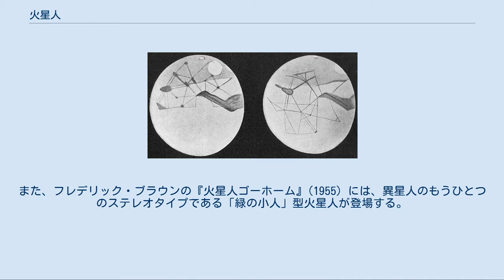火星人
火星人（かせいじん）とは、火星にすむとかつて考えられていた知的生命体であり、架空の宇宙人である。
 18世紀前半、カール・フリードリヒ・ガウスやC・クロスは、ランタンと鏡を使って火星人に光学的な信号を送ることを構想した。
遅くともこの時期までには、火星人の存在が意識され取りざたされていたことがわかる。
 1877年の火星大接近の際、イタリア王国のミラノの天文台長である天文学者 ジョヴァンニ・スキアパレッリが、火星を口径22cm屈折望遠鏡で観測しているときに、火星全体の表面に線状模様があることを発見した（なお線状模様についてはこれ以前にも複数の観測者によってみいだされている）。
それを発表の際 Canali（イタリア語で「溝・水路」の意）と記述したものを、英語に翻訳された際 Canal（英語で「運河」の意）と誤訳され、「それは運河である」という説になった。
模様が直線や円などのなす幾何学模様で、とても自然に造られたようには見えないことからも、そう考えられるようになった。
 また、（人工物の）運河があるのならそれを作ったものがいなければならないということで、火星人が存在するに違いないという説が広まり始めた。
また、運河は火星全体を覆うように縦横に張り巡らされており、これほど大規模な施設を建造できるなら、火星人は地球人よりはるかに進んだ文明を持っている、という説も出された。
 ローウェルが「観測」した火星の運河 火星人が存在するという説を強く支持した人々のうちの1人が、アメリカ合衆国の天文学者パーシヴァル・ローウェルで、火星および火星人の研究に大いに貢献した。
彼は実業界の出身で、火星観測のため私財を投じて、ローウェル天文台をアリゾナに建設した。
 20世紀後半には多くの火星探査機が火星を直接観測し、また地上からも大口径の望遠鏡による観測が可能となったことで、線状模様に見えたものはより微細な状態として観測されるようになった。
その結果、運河も発見されておらず、火星表面にはほとんど水が存在しないことも判明した。
また惑星形成理論に照らしても、火星での生物の存在は確認されておらず、当然ながら火星人の存在は天文学では証明されてはいない。
 火星人と火星人の戦闘機械を描いた『宇宙戦争』の表紙 イギリスのSF作家、H・G・ウェルズが1897年に小説『宇宙戦争』を発表し、そこに登場したタコのような火星人のイメージが世間に定着した。
異常に発達した頭脳に対して四肢は退化しており、消化器官も退化していて動物の血液を直接摂取して栄養を得る。
これらの特徴は、一応は火星の環境を考慮している。
すなわち、重力が地球より小さいから体を支える構造が軟弱で、空気が薄いから空気を吸い込む部分が大きい。
「トライポッド」（3本脚の意）と呼ばれる巨大戦闘機械によって地球上を蹂躙するが、地球の病原体に対して抵抗力を持たなかったために全滅する。
タコ型火星人はその後も様々な作品に頻々と登場することになる。
 しかし、ウェルズ以降に火星人のイメージが「タコ型」に統一されたわけではなく、むしろ、ウェルズ以外にタコ型異星人を描いた有名な作品を探すほうが難しい。
エドガー・ライス・バローズの『火星シリーズ』(1912–1941) やレイ・ブラッドベリの『火星年代記』(1950) に登場する火星人は、非常に人間に近い。
また、フレデリック・ブラウンの『火星人ゴーホーム』(1955) には、異星人のもうひとつのステレオタイプである「緑の小人」型火星人が登場する。
当の『宇宙戦争』自体、2005年の映画化では侵略者の姿がタコ型ではなくヒューマノイド型に変更されている。